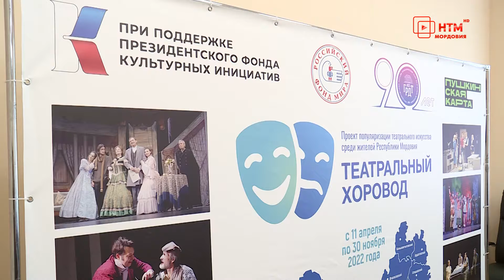Радайкина Силькунов Овчинников Пресс конференция в рамках проекта «Театральный хоровод» 01 57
Большое искусство заглянет в отдаленные районы Мордовии. Это стало возможным благодаря проекту «Театральный хоровод», который в этом году реализуется на территории республики «Российским фондом мира» совместно с Государственным русским драматическим театром. 18 апреля на пресс-конференции организаторы рассказали о том, что уже сделано.